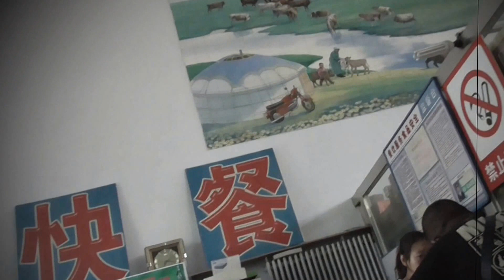00000 INNER MONGOLIA BusStation eatery Walkabout